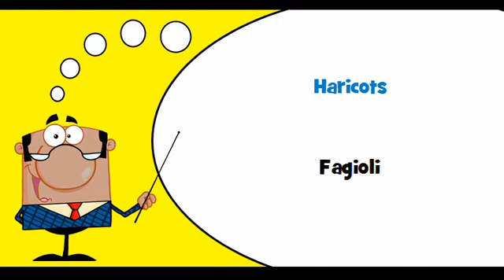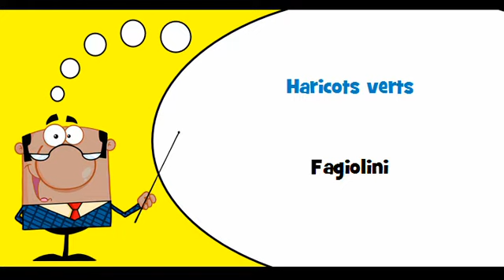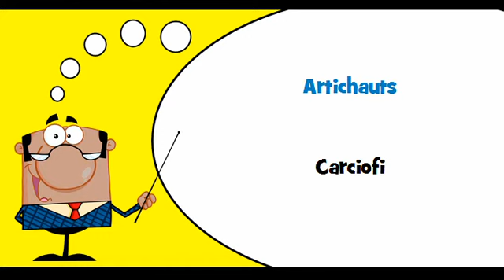VOCABULAIRE FRANÇAIS ITALIEN # Thème = Légumes